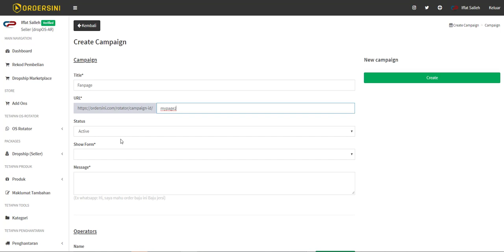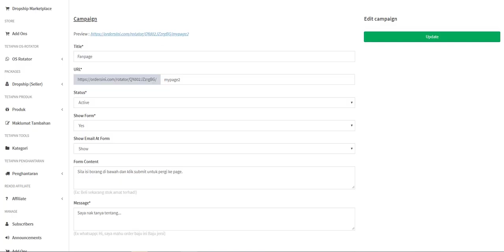Tutorial Content Form OS Rotator